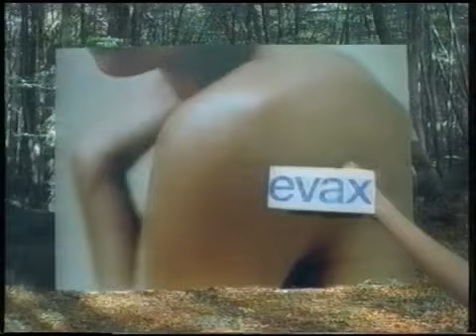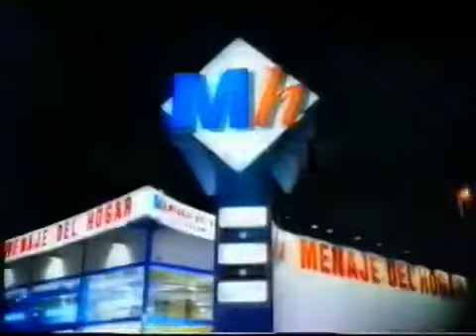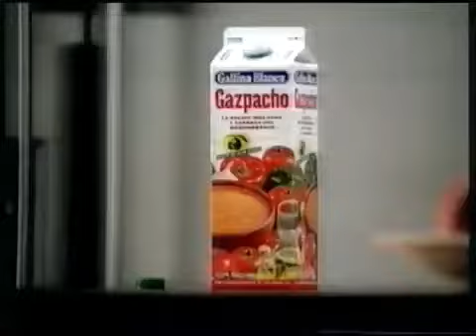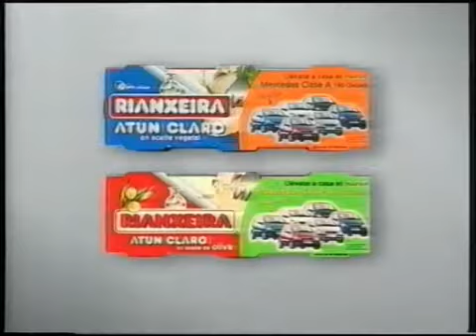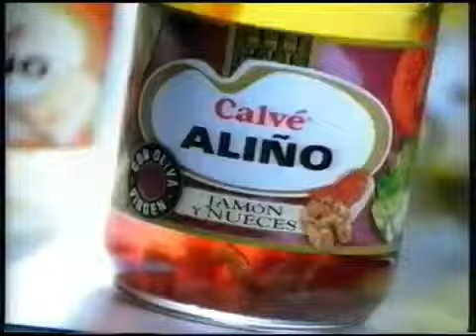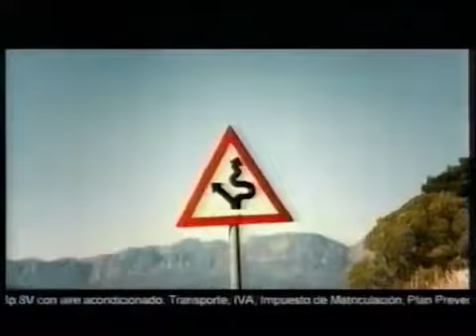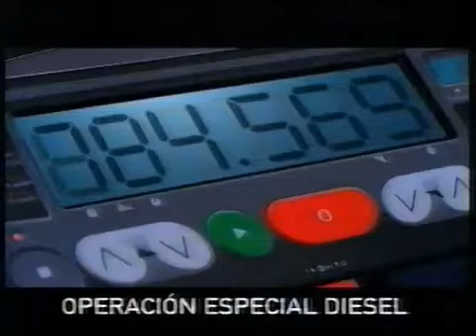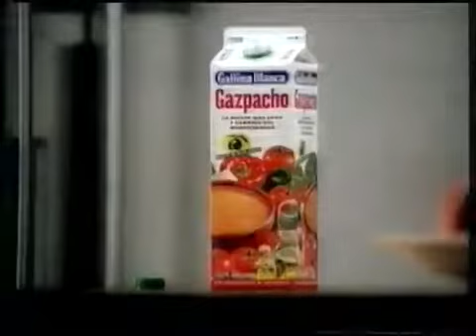Pausas Publicidades Telemadrid (07 De Julio 2001)